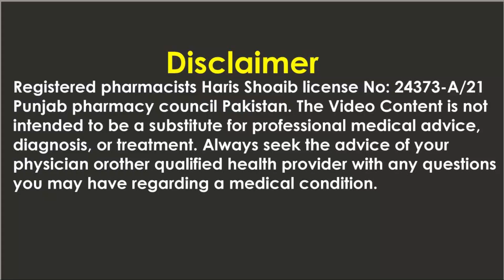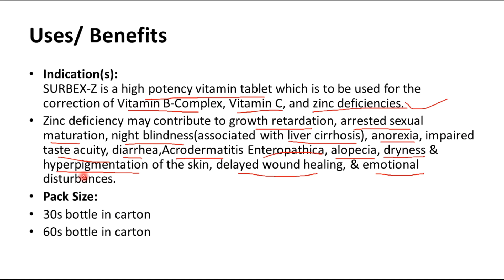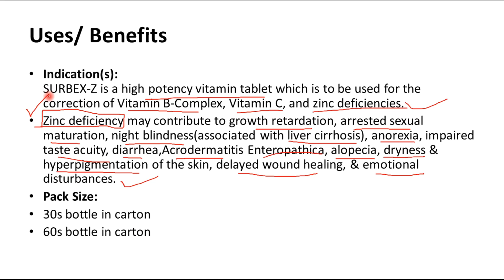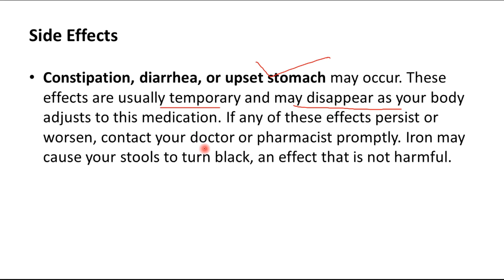Surbex Z tablets Uses, Benefits - Surbex z tablet ke fayde, - How To Use Vitamin C Cecon Tablets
this video is about that is Surbex Z tablets Uses, Benefits - Surbex z tablet ke fayde, ​- How To Use Vitamin C Cecon Tablets in Urdu Hindi - Surbex Z Benefits - Uses - How To Use Vitamin C Cecon Tablets For Whitening- side effects, dosage

surbex z tablet,
surbex z,
surbex t benefits in urdu,
surbex z uses for male,
surbex z side effects urdu,
surbex z and evion 400,
surbex z for hair growth,

surbex z kis time khana chahiye,
surbex z ke fayde aur nuksan,
surbex z k nuqsanat,
surbex z ka kya fayda hai,